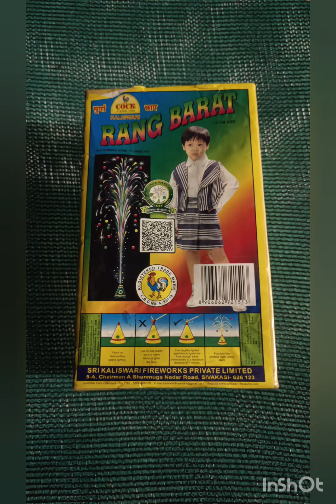Testing of Rang Barat # Flower Pot # Cock Brand